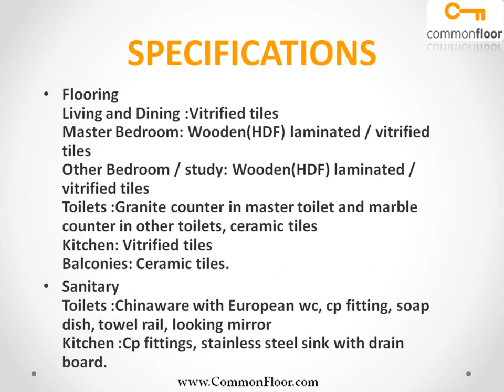MVL Coral Bhiwadi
MVL Coral is one of the popular Residential Developments in Bhiwadi neighborhood of Delhi-NCR. It is among the Ongoing Projects of MVL Limited. The landscape is beautiful with spacious 1 Blocks and over 854 Houses.